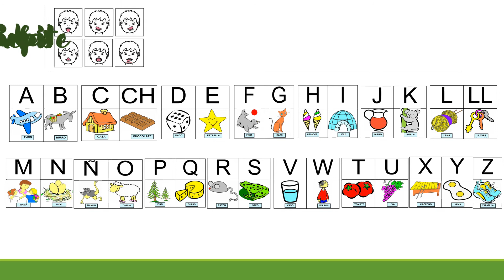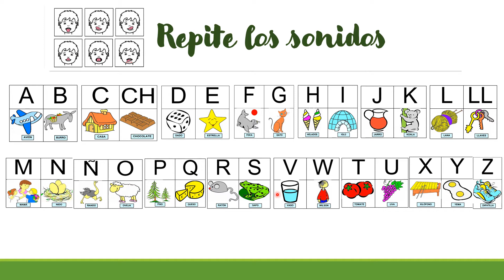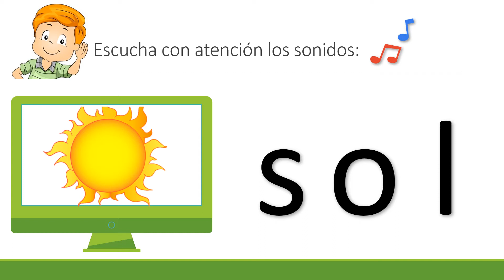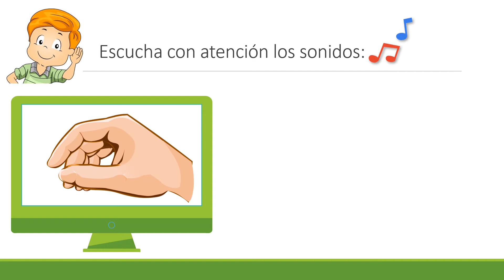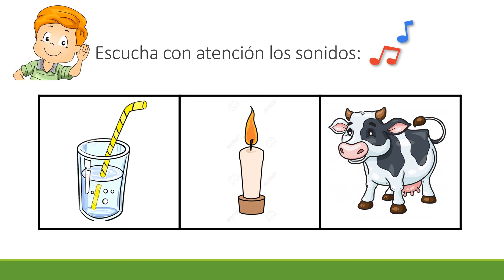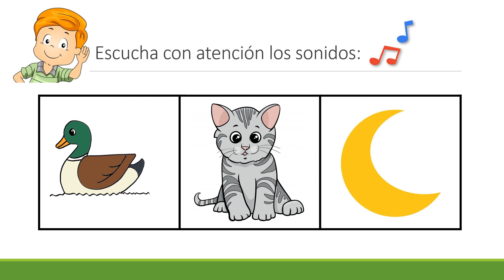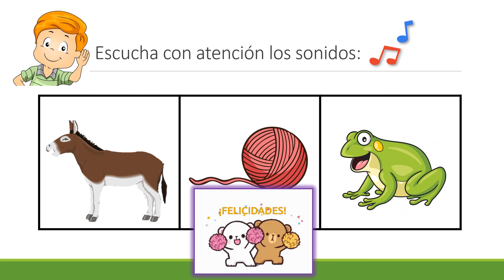Síntesis Fónica - Kínder - PA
En este video la señorita Carolina nos trae una actividad donde tendremos que deletrear y descubrir los sonidos que componen las palabras.
Profesora: Carolina
Nivel: Kínder